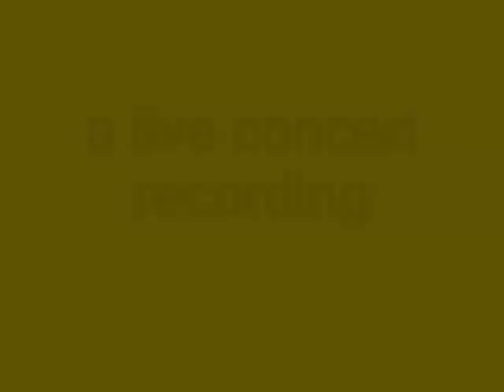Atindra Sarvadikar Raga Gawati live in concert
A live concert recording of Raga Gawati sung by Shri. Atindra Sarvadikar.
An Appreciated concert at Shri. Suresh Khadke's place at Chembur Mumbai on 3rd May 2013. Some well known personalities were present in the audience.

* kindly forgive for the ordinary sound quality.

Vocal - Shri. Atindra Sarvadikar.

Harmonium - Shri. Sharad Shidhaye.
Tabla - Shri. Mandar Puranik.